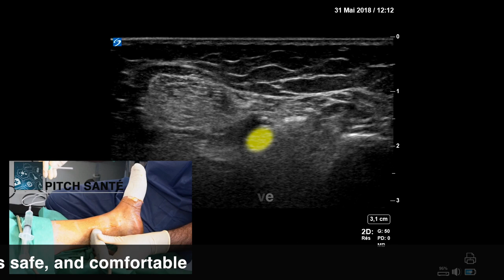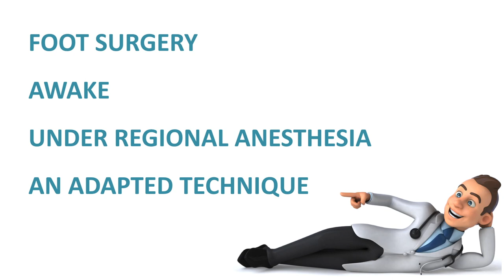Be easily informed before surgery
This video explain you easily how your anaesthesiologist will perform a regional anesthesia for foot surgery. Olivier Rontes is an expert in regional anesthesia. Patricia is a nice patient. Thierry Garnier and Sébastien Bloc are both anesthesiogists and they will explain you how it works.